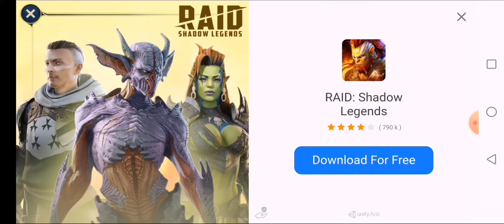Criminal Case Supernatural Investigations Case 17 Don't Die Over Spilled Milk Fire Burn & Cauldron 2